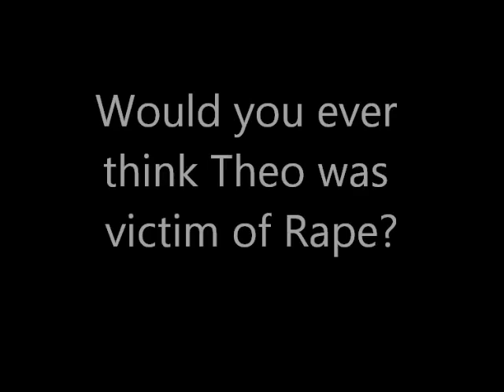A Fluery of Barrier and Bridges